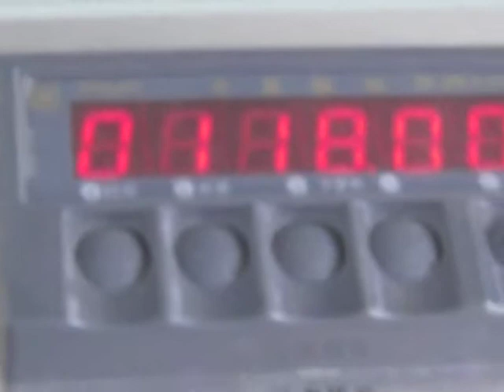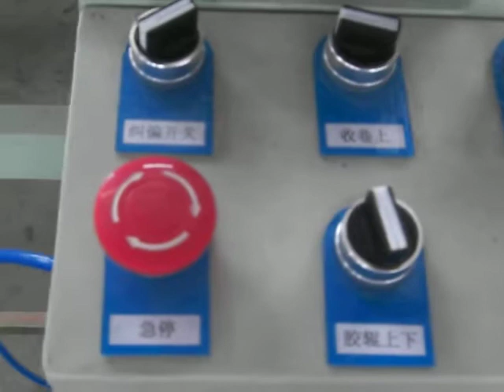Center Surface Winding Super Roll Slitter